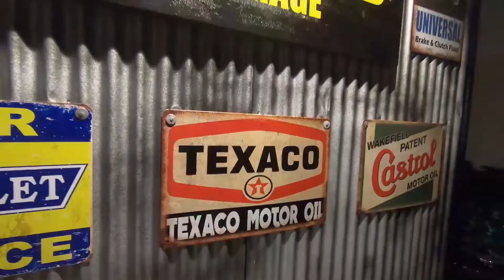【教育番組】お店をひとりがコストを掛けずにDIYする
お店を一人でコストを掛けずに作った一例
詳細はお店デイジーヒルまで

長崎市本石灰町2-22　デイジーヒル